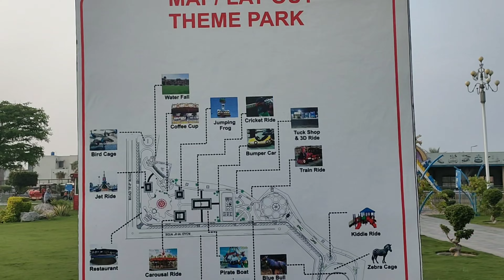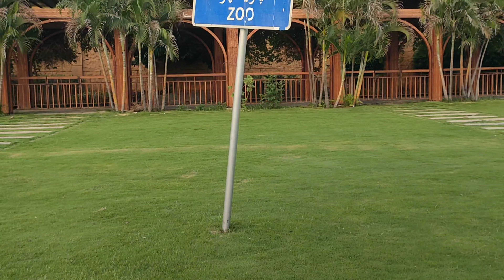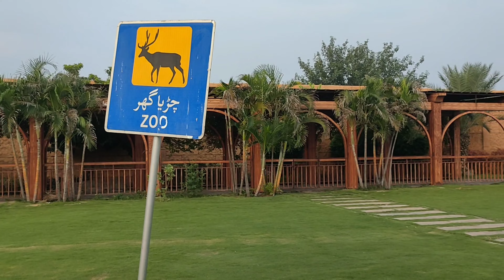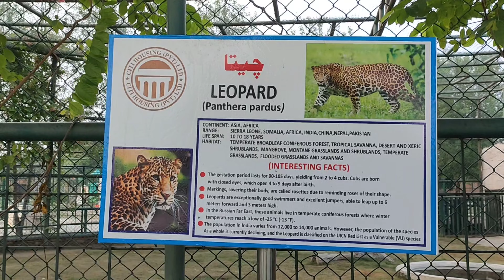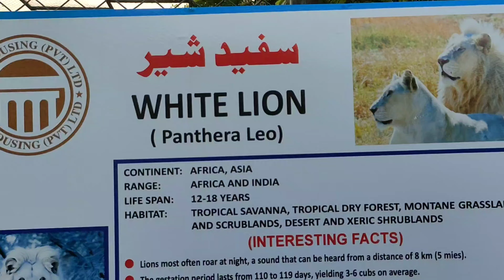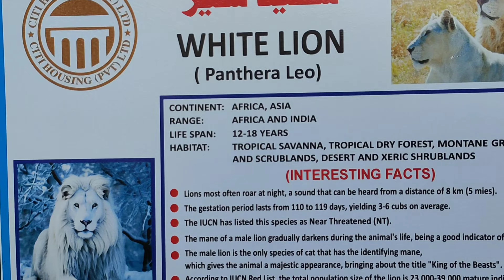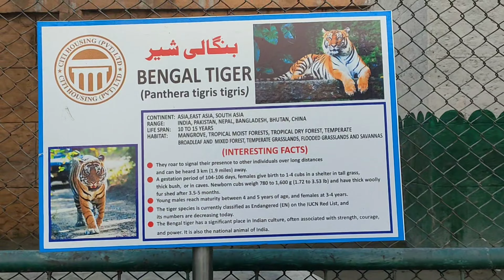City Housing Society ki Sair🌃Zoo🐅park🚂🎢🎡# GUJARANWALA#Viral Video Credit Goes to AsifY SiddiQi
ASIFYSIDDIQI VLOG
 / ASIFYSIDDIQI
ASIFYSIDDI
Today Going to Gujarnwala
Enjoying Weather and City Houssing
love It Park Zoo

vlogs vlogs pakistani  vlogs sistrology vlogs for all vlogs new  vlogs prank vlogs sehar hayyat  vlogs india  vlogs banane ka tarika vlogs by amna

Zain ul Abdain
Muddasir Saddique
Ducky Bhai
Abdul Malik Fareed
Sisterlogy
Ducky Bhai
Asifysiddiqi vlogs